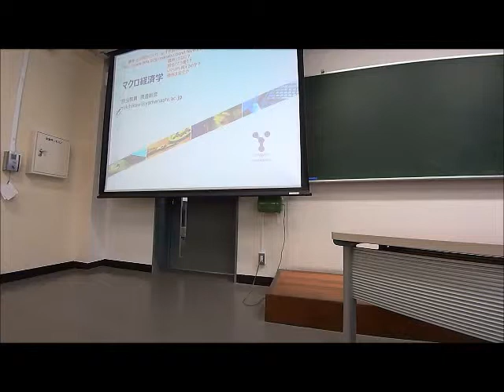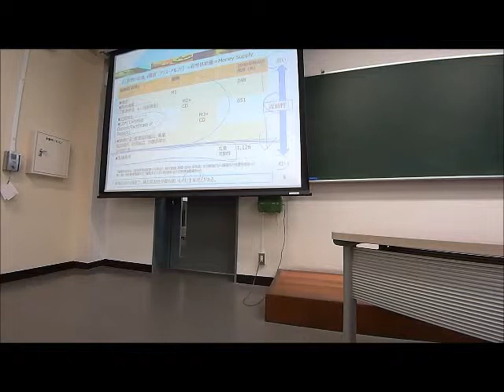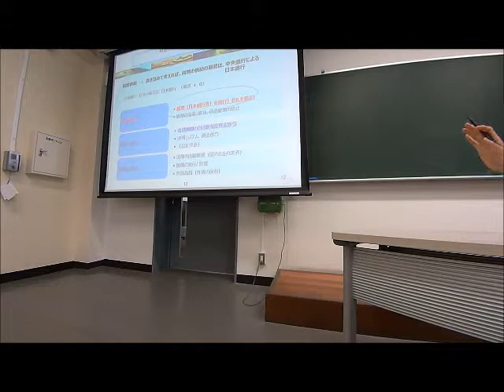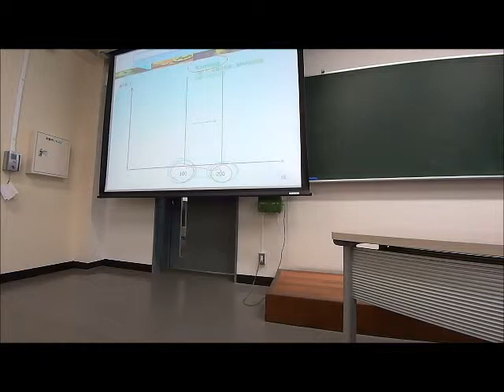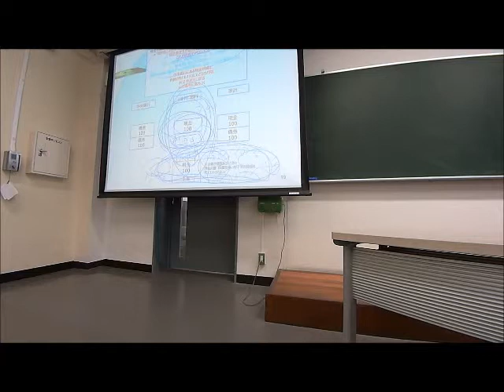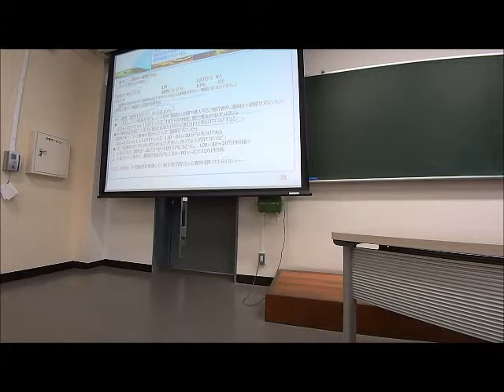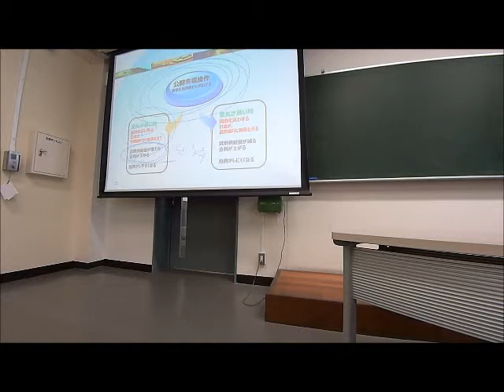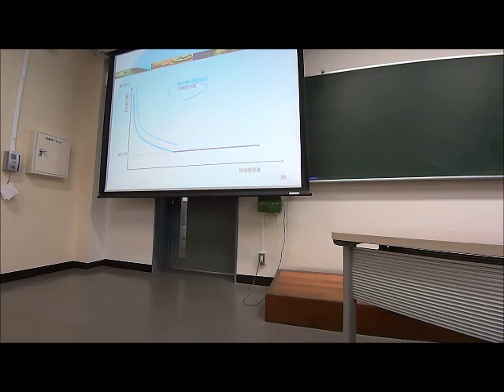山梨大学 生命環境学部 地域社会システム学科 マクロ経済学 渡邊幹彦教授 金融市場